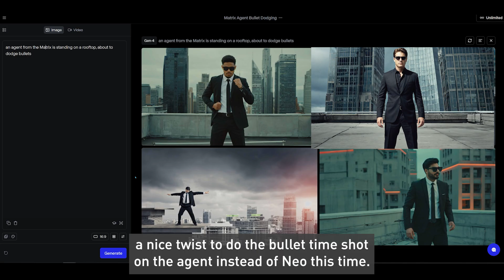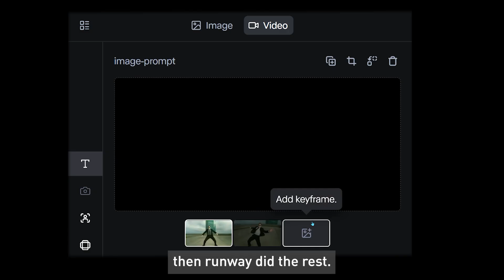Recreating The Matrix’s Bullet Time Shot—With AI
The Matrix’s bullet time shot changed cinema forever—so I set out to recreate it using AI-powered filmmaking tools.

No actors. No rigs. Just AI software and a bit of creative problem-solving. And since artificial intelligence is running the show, I figured it was only fair to let the AI agent dodge the bullets this time. 😎

In this video:
– My full recreation of the iconic bullet time shot
– A quick behind-the-scenes look at how I made it happen

🔧 Tools used:
– ChatGPT (image generation)
– Photoshop Generative Fill (custom tweaks)
– Runway (motion & compositing)

It’s wild what you can pull off with just a desktop these days. Drop a comment and let me know—what scene should I experiment with next?